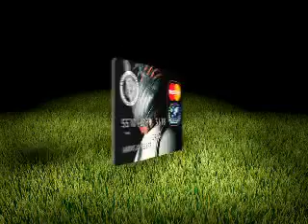Nordea FutbolaKarte 2006